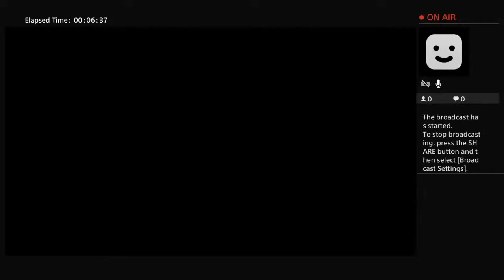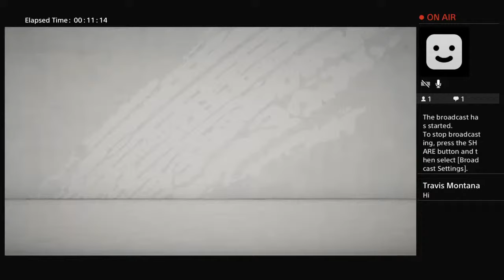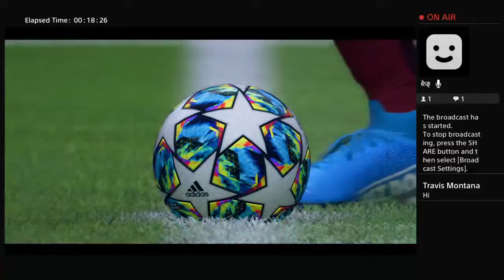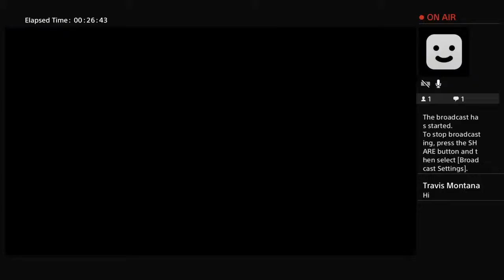MrMrAmoah's Live PS4 Broadcast